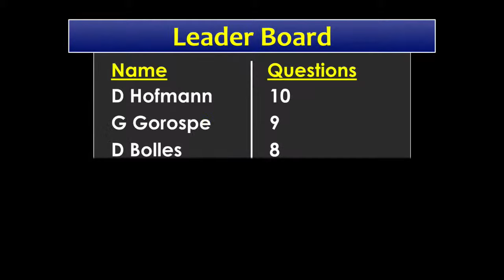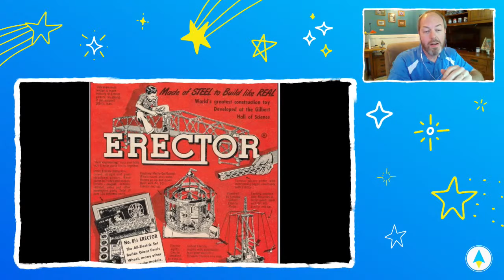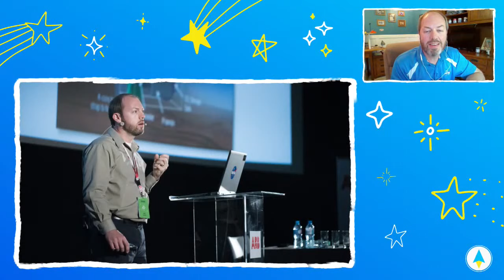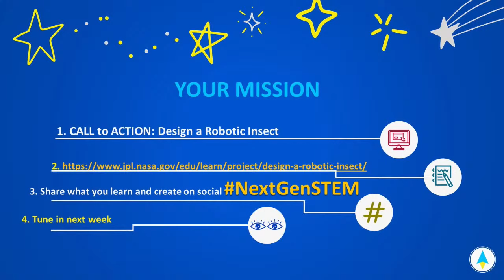NASA STEM Stars: Software Developer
Celebrate Day of the Programmer With Software Developer Kurt Leucht

Software developer Kurt Leucht discusses his work on lunar exploration projects and how robots that behave like ants could work as a team to find needed resources.

“NASA STEM Stars” is a webchat series that connects students with subject matter experts to learn about STEM careers and ask questions about STEM topics.